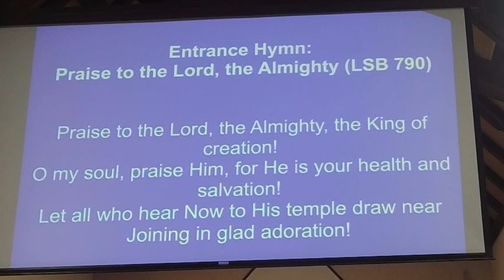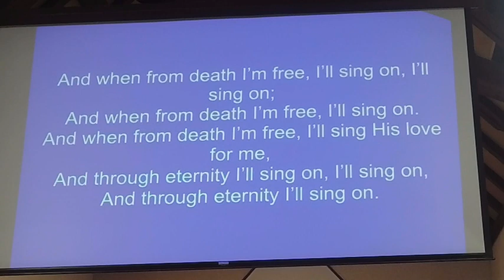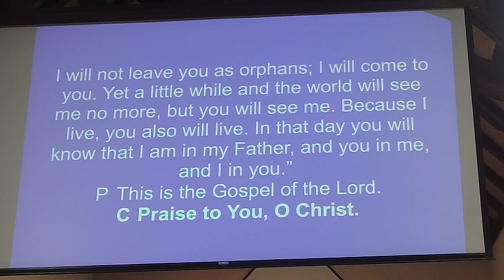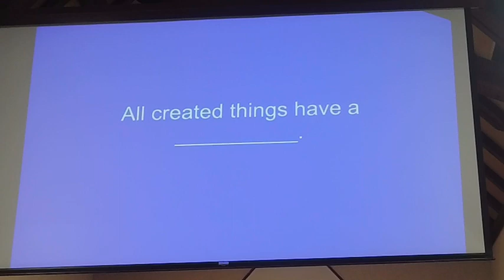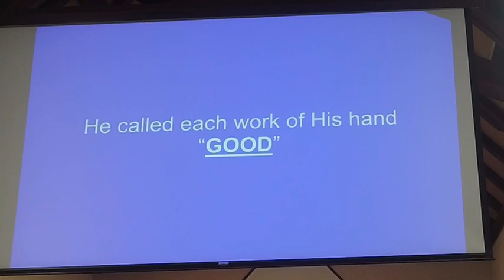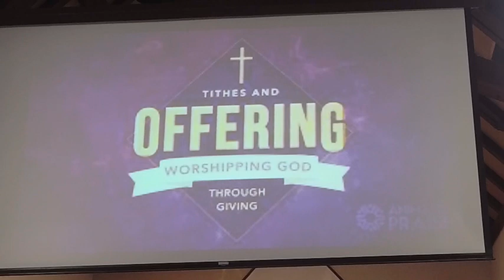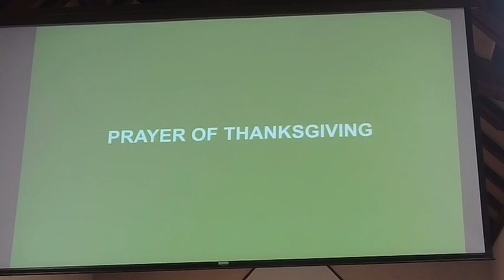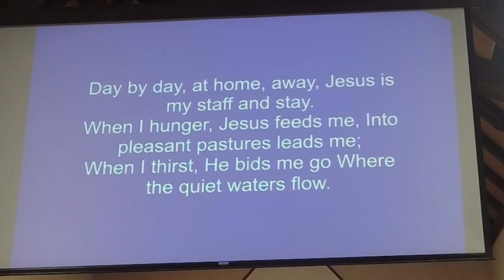Created Just As I AM - For Purpose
You are a "creative masterpiece" Created by God for God's purpose